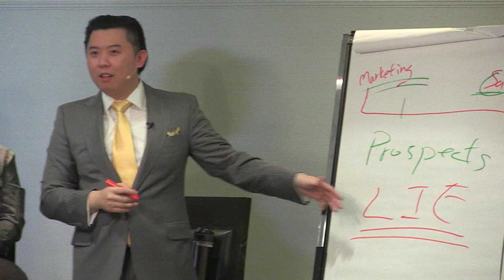Why Sales People Struggle... Prospects Lie, All the Time - Dan Lok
Why salespeople struggle and how prospects lies all the time - Dan Lok is a serial entrepreneur, best-selling author, and the world’s leading expert in internet marketing and is referred to by many as the “Millionaire Mentor".

This video is about Why Sales People Struggle... Prospects Lie, All the Time - Dan Lok